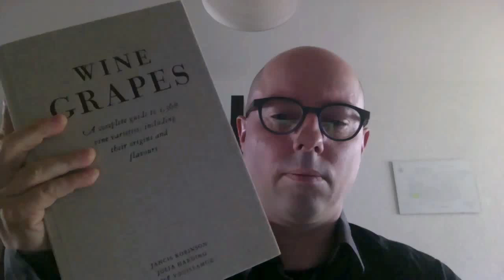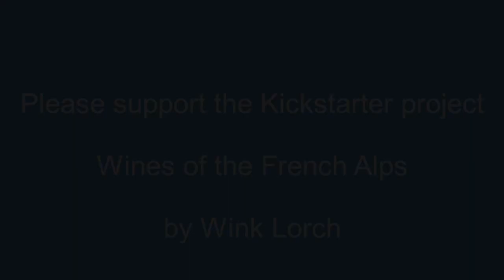José Vouillamoz, Wines of the French Alps, Kickstarter